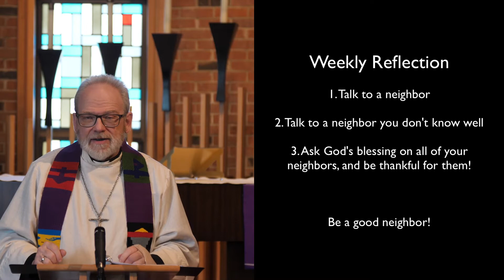St. Matthew Lutheran Church Third Midweek Lenten Service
St. Matthew Lutheran Church presents our third Midweek Lenten service with a sermon by Pastor Paul Chapman and music from Sophia Byrd, Paige Graham and Jeremy House.

To follow along with us, please click on the URL link below for a copy of the service bulletin: